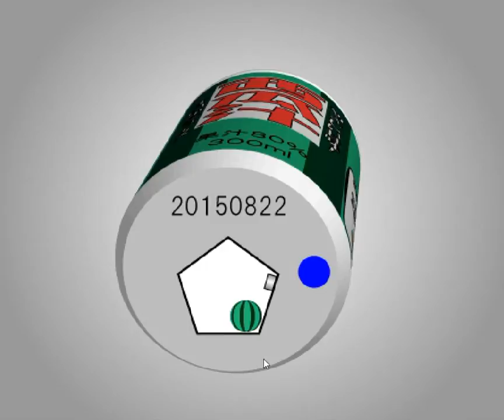[TomoLaSiDo] Open Attempt Round Escape 99 Walkthrough